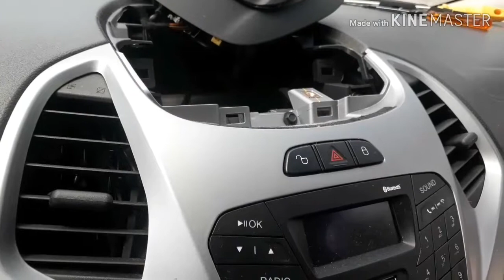New ford ka, Como desmontar o painel do som